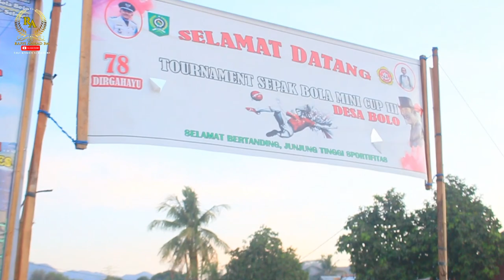PALING HEBOH PUTARAN KEDUA SERASA FINAL SANOLO FC VS KAMPO SIGI FC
BABAK PERTAMA DAN KEDUA
SANOLO FC MELAWAN KAMPO SIGI SKOR SEIMBANG DAN DILANJUTKAN BABA ADU PINATI DENGAN SKOR AKHIR 3 -1

SELAMAT UNTUK SANOLOFC MASUK PUTARAN KE 3